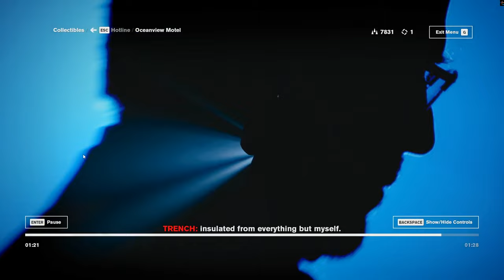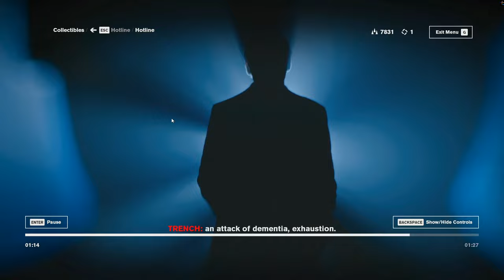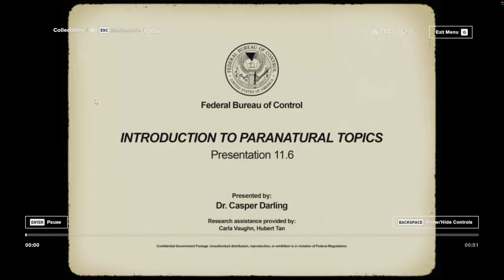Control - Unknown Caller (Part 5)